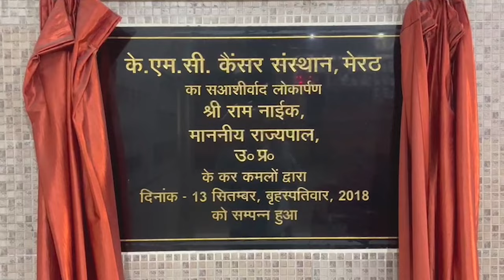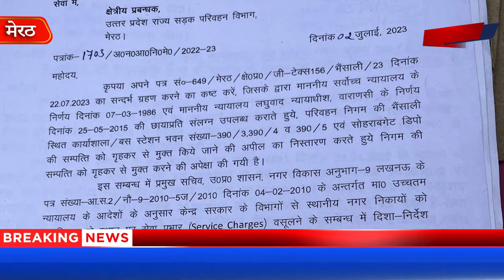नगर निगम ने रोडवेज क्षेत्रीय प्रबंधक का कार्यालय स्टाफ समेत सील किया - First Byte Tv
क्षेत्रीय कार्यालय पर गृहकर का 29 करोड़ से ज्यादा बकाया
गृहकर से मुक्त है रोडवेज कार्यालय - स्टाफ
सर्वोच्च न्यायालय के आदेश के क्रम में हुआ पालन
जोनल अफसर का दावा-स्टाफ अपनी इच्छा से भीतर बंद  हुआ
स्टाफ ने पूछा-अपनी इच्छा से भला कौन होता है बंद
नगर निगम ने आज रोडवेज के क्षेत्रीय प्रबंधक कार्यालय को सील कर दिया। 29 करोड़ रुपये का गृहकर बकाया होने व तमाम रिमांडर के बावजूद भुगतान न करने पर यह कार्यवाही की गई है। गंभीर व दिलचस्प तथ्य यह भी है कि भीतर से अधिकारी व स्टाफ को भी बाहर निकलने का मौका नहीं दिया गया। वहीं नगर निगम के जोनल अफसर ने दावा किया कि भीतर स्टाफ अपनी मर्जी से बंद है जबकि स्टाफ ने इसका खंडन करते हुए सवाल किया कि अपनी मर्जी से भला कौन बंद होना चाहेगा। स्टाफ का यह भी कहना है कि सर्वोच्च न्यायालय का एक आदेश है कि ट्रांसपोर्ट कारपोरेशन सभी टैक्स से मुक्त है लेकिन नगर निगम ने कार्यालय को सील कर दिया। नगर निगम के अपर नगर आयुक्त द्वारा जारी पत्र में कहा गया है कि सर्वोच्च न्यायालय संबंधी आदेश के अनुपालन में केंद्र सरकार के विभागों से स्थानीय नगर निकायों को संपत्ति कर के स्थान पर सेवा प्रभार सर्विस चार्जेज वसूलने के दिशा निर्देश दिये गये हैं। इस क्रम में सोहराब गेट बस डिपो नियमित रूप से संपत्ति कर निगम में जमा कर रहा है। लिहाजा 29 करोड़ 80 लाख रुपये का भुगतान किया जाये ।
The Municipal Corporation today sealed the office of the Regional Manager of Roadways. This action has been taken due to outstanding house tax of Rs 29 crore and non-payment of it despite numerous reminders. A serious and interesting fact is that even the officers and staff from inside were not given a chance to come out. The zonal officer of the Municipal Corporation claimed that the staff inside was locked out of their own free will, while the staff denied this and asked who would want to be locked out of their own free will.The staff also says that there is an order of the Supreme Court that the Transport Corporation is free from all taxes but the Municipal Corporation sealed the office. In the letter issued by the Additional Municipal Commissioner of the Municipal Corporation, it has been said that in compliance with the order of the Supreme Court, instructions have been given to the local municipal bodies from the Central Government departments to collect service charges instead of property tax.In this sequence, Sohrab Gate Bus Depot is regularly depositing property tax in the corporation. Therefore, Rs 29 crore 80 lakh should be paid.